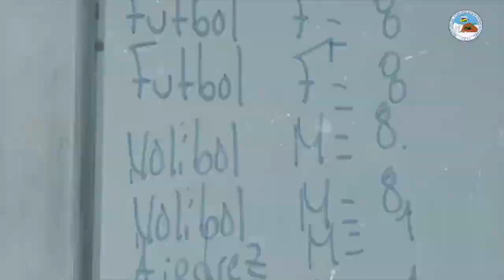URACCAN recinto Bluefields se prepara para el X Congreso Estudiantil 2022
𝐔𝐑𝐀𝐂𝐂𝐀𝐍: Tenemos la oportunidad de compartiles un avance previo al “X Congreso Estudiantil de URACCAN”, este evento se llevará a cabo el 25 y 26 de mayo en el recinto Bluefields y estará dedicado al Subsistema Educativo Autonómico Regional (SEAR).